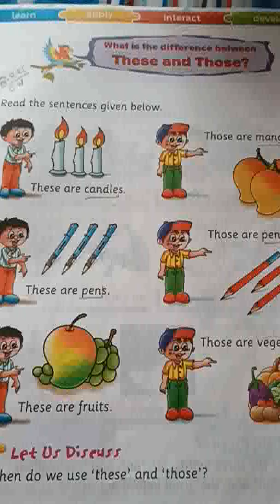RSPS, Class UKG English CW,8.2.21